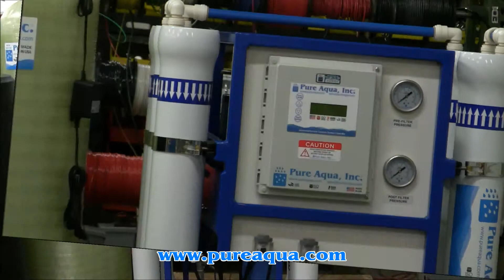Commercial Reverse Osmosis Machine Sri Lanka 9,000 GPD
After completion in June 2013, this commercial reverse osmosis machine was delivered to be used in Sri Lanka to lower hardness, chlorine, TDS, and odor from well water. The system included a multimedia filter to remove suspended solids, activated carbon to remove chlorine and odor, and a twin-alternating softener to remove hardness. The system was designed to produce 9,000 GPD at a feed water TDS of a maximum 2,000 ppm, it was selected from our RO-200 series and came complete with a microprocessor control panel.